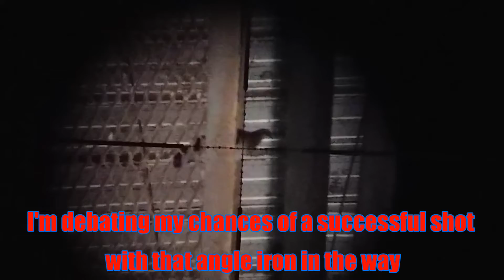Kral Puncher Breaker Silent Synthetic .22 pest control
I take the Kral puncher breaker silent out for it's first pest control outing, and it turns out to be a pigeon slaying machine. This gun has been tuned by Troy Hammer and it acts like its on a regulator, I'm getting 900 feet per second across four complete magazines with a very low deviation of about 10 fps! I used to hate this gun, but it is fast becoming one of my favorite pest control rifles.